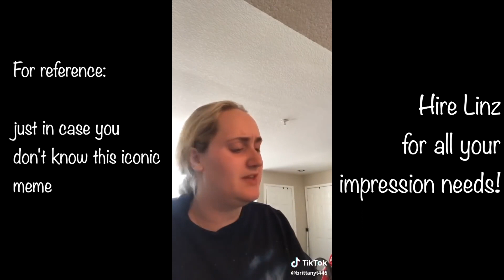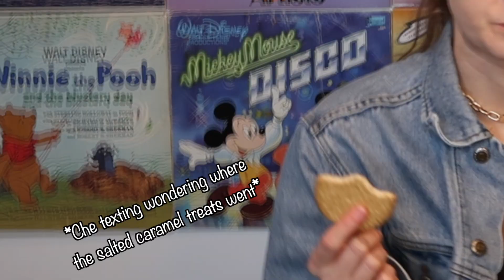Canadian Tries Weird FOREIGN CANDY!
Thank you so much to Nina for sending over this box of goodies! We really appreciate it.

Let me know what interesting snack items I should try next.

Send me stuff:
Lindsay Ivan
Etobicoke, ON
M8V 4A2

Amazon Wishlist

Depop: Lindsay__ (two Underscores)